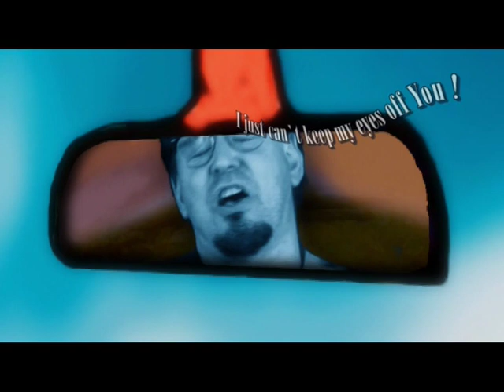Rock Cadillac - I Just Can´t Keep My Eyes Off You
I Just Can´t Keep My Eyes Off You -  Spotify, Deezer, Itunes store.
Composer: Jouko Mäenpää,  lyrics:Jussi Ikonen,  arranger: Jouko Mäenpää. ISRC-FI-LFT-03-00002.
Introduction: composer: Jussi Ikonen,  lyrics:Jussi Ikonen.  ISRC-FI-LFT-03-00001.
Rock Cadillac: Jussi Ikonen drums, Valtteri Tynkkynen bass, Jouko Mäenpää Guitars and vocals.

"It´s Saturday night in the Honky Tonk Bar, Am I going crazy, or is it the whiskey in my jar. Checking out this Babe, Babe out of town
Cruising down her body, it shakes me all around
Hey my legend, this ´s no lie,  (this is true )!
I just can´t keep my eyes off You.
Chorus I just can´t keep my eyes off You.

Director and editing Jouko Mäenpää.  P&C LännenFilmit 2008